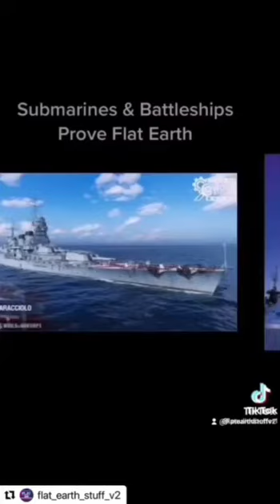Flerfin' submarines (@D.U.M.B.s and Underground War/Telegram)